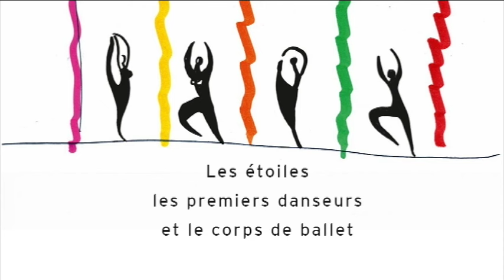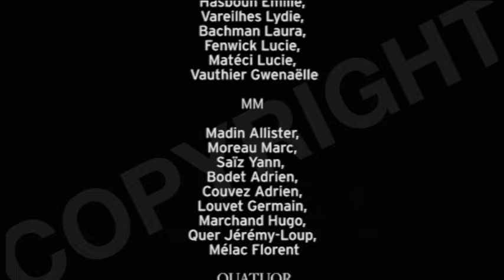DAPHNIS et CHLOÉ